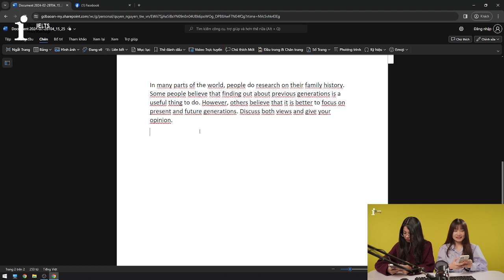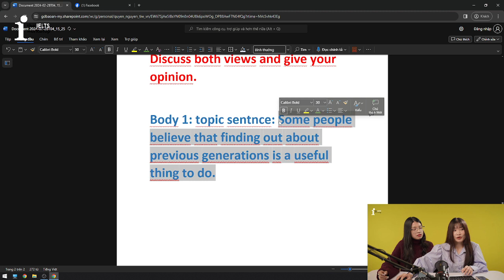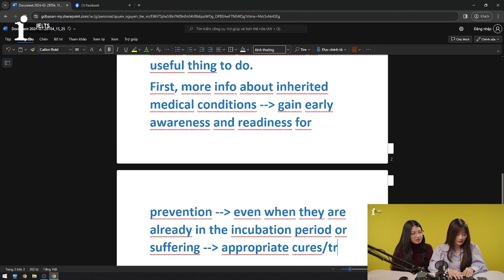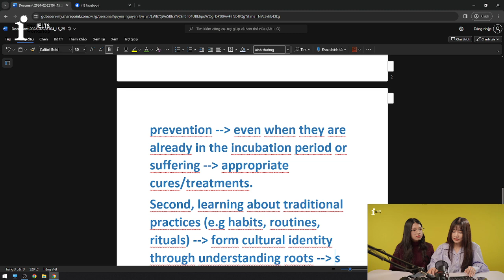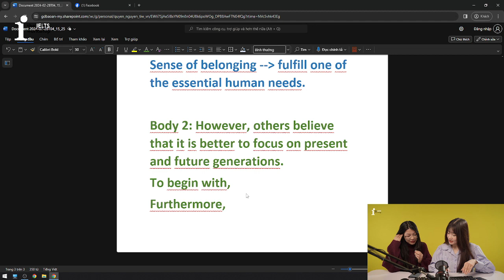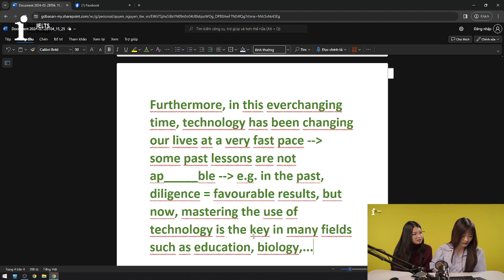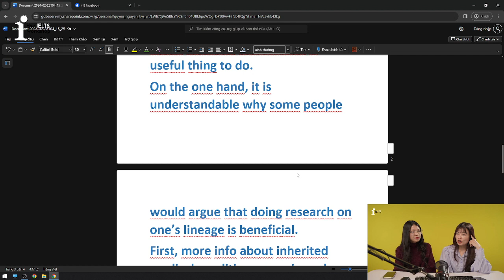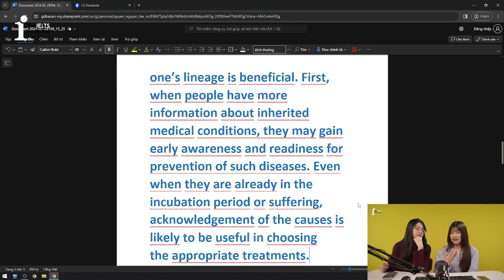CHỮA ĐỀ IELTS WRITING NGÀY 28/02/2024 | TIW'S LIVESTREAM by The IELTS Workshop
💯LỊCH KHAI GIẢNG CÁC KHÓA IELTS TOÀN QUỐC:
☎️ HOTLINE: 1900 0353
Tại Hà Nội:
- 55A Võ Văn Dũng, Ô Chợ Dừa, Đống Đa
- 203/76 Hoàng Quốc Việt, Cầu Giấy
- 27/17 Đại Cồ Việt, Hai Bà Trưng
- Tầng 4, Tòa 29T2 Hoàng Đạo Thúy, Thanh Xuân
- Số 01, NO11B, KĐT mới Sài Đồng, P.Việt Hưng, Q.Long Biên, Hà Nội
Tại Bắc Ninh:
- 12 Nguyễn Trãi, Ninh Xá.
Tại TP.HCM:
- 20 Ung Văn Khiệm, Phường 25, Quận Bình Thạnh
- 12B Phan Kế Bính, Đa-Kao, Q1
- 436/6 đường 3 Tháng 2, P12, Q10
- 210A Trần Bình Trọng, Q5